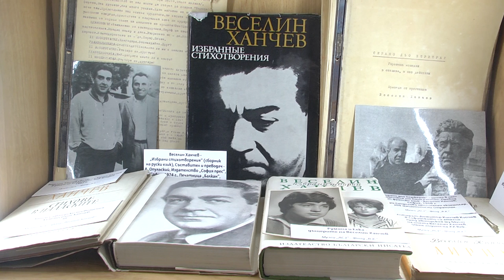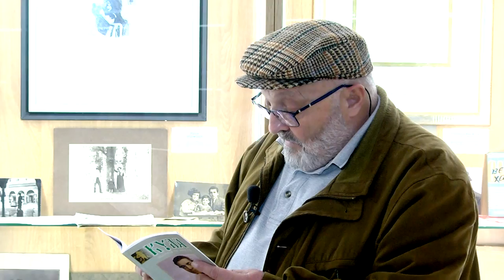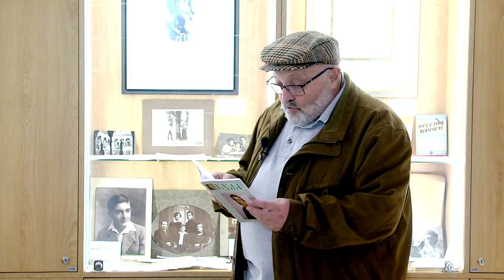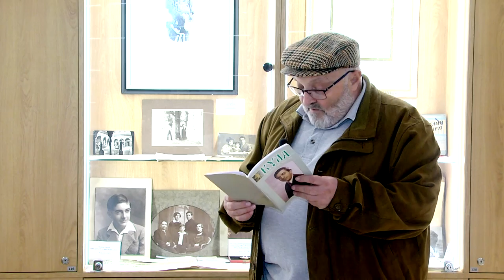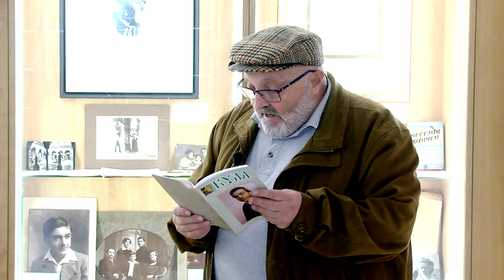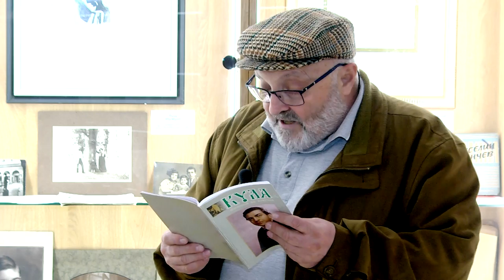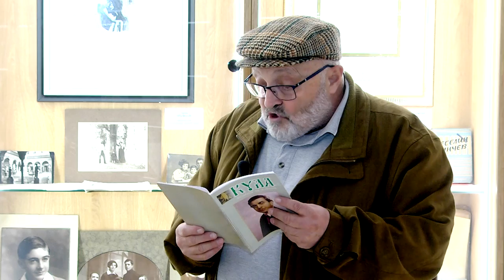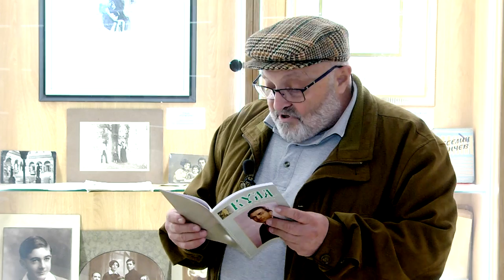Иван Матев - студиен текст за поета Веселин Ханчев - Сълзи върху желязото, списание Кула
Литературоведът Иван Матев, уредник на Музей „Литературна Стара Загора“, чете свой студиен текст за поета Веселин Ханчев, озаглавен „Сълзи върху желязото“, публикуван в списание Кула

Видеото започва със стихотворението „Пръстен“, рецитирано приживе от поета Веселин Ханчев